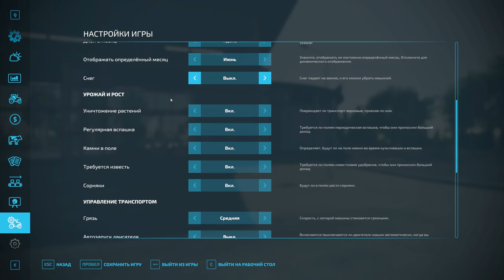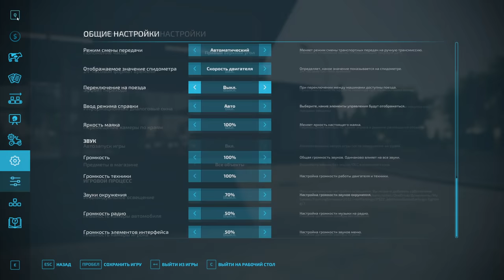FARMING SIMULATOR - NF MARSCH - НАЧАЛО